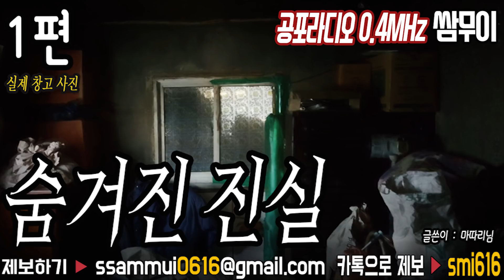★초레전드★공포라디오 시리즈 : 숨겨진 진실-1편 [공포라디오0.4MHz 쌈무이]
출처 : 공포라디오 쌈무이 / 글쓴이 : 마따리님
여러분의 제보가 [공포라디오0.4MHz 쌈무이]로 탄생합니다.